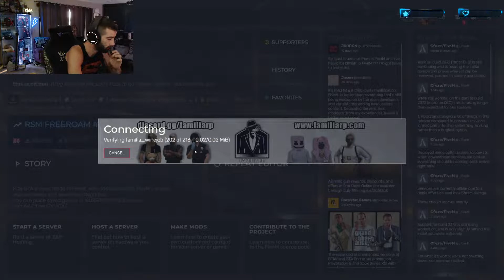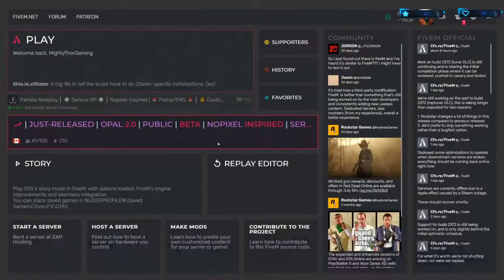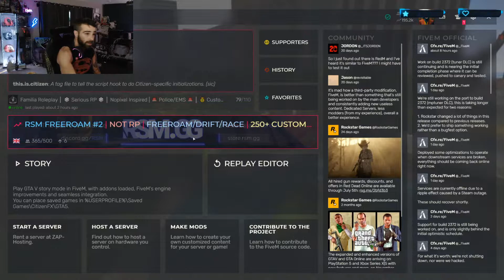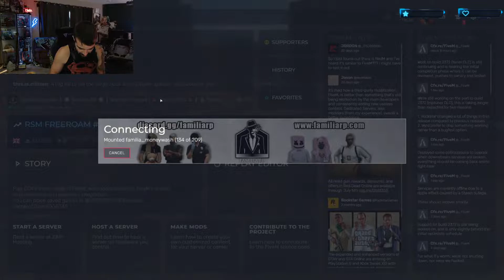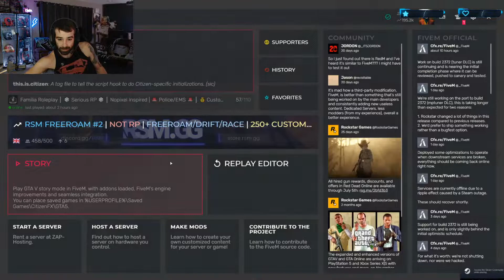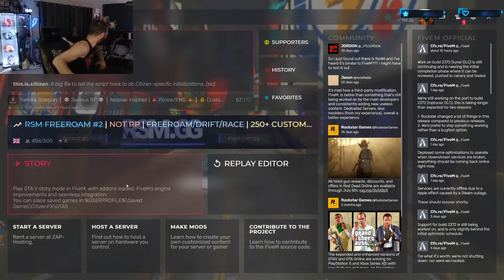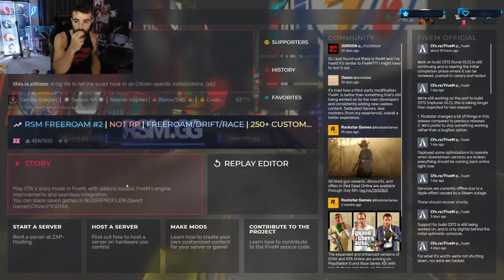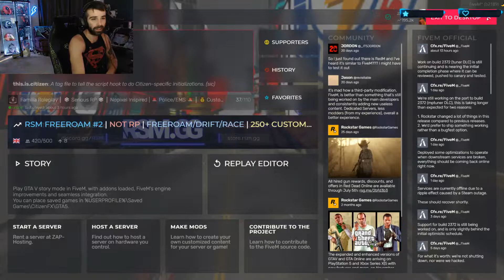GTARP Tony Russo|Head of the Russo Family|Familia RP